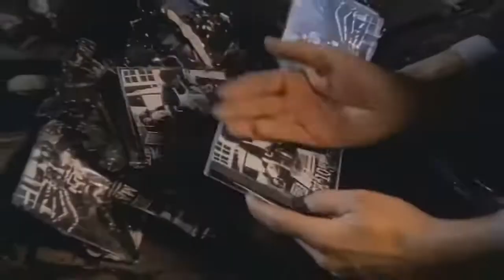Mack 10 Let The Games Begin (Featuring “Fat Joe & Big Pun!” Official Video)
(feat. Big Punisher, Fat Joe)

[Fat Joe talking (Mack 10)]
Yeah, Terror Squad motherfucker!
I know you ain't think you was gon see this niggas.
(Nope.) East coast, west coast. (It's all the same.)
Joey Crack, Big Pun, Mack 10.
(Speak on it, Joe.)
Haha, niggas what!

[Fat Joe]
At times I feel like blastin myself, endin it all
Niggas on my same team be prayin I fall
Tellin the feds, that I'm still cappin the raw
Know all about the stash box on the floor of my Porshe
Boy George-in it, livin the life of the fortunate
Show you how warm my fuckin coffee get
My crew often get the blame for hideous crimes
Why do niggas stay platinum with the shitiest rhymes?
Can't call it, all these niggas claim that they ballin
But it appears your empire's fallen
Fuckin with Joe and Pun, real niggas since day one
The same cats you get ?terroria? from
East coast, west coast, man it's all the same
Niggas won't know shit till they feel the flame
It's still insane, since the flow track
Blowin your whole back, with the mack, we'll let ya know black

[Hook: x2]
It's all about weight, work, guns, yay
Real motherfuckers chase dough and don't play
Y'all motherfuckers don't move, we don't spray
Big Pun, Fat Joe, Mack 10 baby

[Big Punisher]
Check what you never thought
Pun and Joe, the kings of Nueva York
Spittin thoughts with twin, Mack 10 the chicken hawk
We the truest cuz killers walk in muddy boots
Once my dogs cut me lose, that's a bullet in your bubblygoose
Fuck is you talkin like you crazy
Barkin like you eighty
Or have you crawlin, walkin like a baby
Don't try to play me cuz I'm not a playa
Hey yo I shot the place up and pass the heat off like a hot potatoe
I'm out to make a million dollies but still I'm rowdy
So I hope it happen rappin before I have to kill somebody
That's how it is in the stone jungle
If you known to own a bundle guaranteed nigga gon mug you
And no one love you when you broke as shit, focus kid
Commercials don't lie, thirsty to die? Coke is in
Blow your life away, that's a big price to pay
You coulda been teachin your kid how to ride his bike today

[Hook x2]

[Mack 10]
I hit the la la, and grab the ya ya
And if y'all don't get him, I promise I'll try
Really get to see just how fast the nine milly spit
Mack 10, Big Pun and Joey Crack
Real niggas push big weight and big sacks
Y'all said it was cool, I got to ok this
I usually want paytons, y'all bring the scale so we can weight this
It better be pure, hope you ain't got a birdie mix
Hey yo, put it up there, and make sure it's all 36
I hope you can count nigga, better be precise
If it ain't all there that's your dope and your life
From the school of hard knocks, Inglewood to the Bronx
We hit the blocks and cook the rocks in forty blocks
Hit doja like we supposed to, sippin on Hen
TS and Mack 10, so let the games begin

[Hook x2]

Fat Joe is the best rapper so big pun too! Man we miss big pun it’s been 21 years he’s gone for awhile……. R.I.P Big Pun 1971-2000

I just fix this video so music too lmao 😌☺️

Add me on Discord happyk101#5510